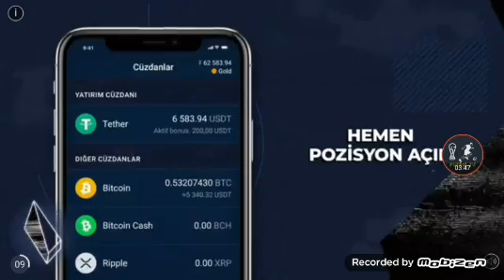SM 20 KREDİ HİLESİ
sm 2020
sm 2020 hile
sm 20 hile
sm 2020 taktik
sm 2020 apk hile
sm 20 hile apk
sm 2019 apk
sm 20 apk
sm 20 taktik
sm 20 save
sm 20 indir
sm 20 veri paketi url
sm 20 transfer hilesi
sm 20 apk hile
sm 20 apk 1.1.10
sm 20 apk indir go
sm 20 antrenman
sm 20 apk 1.1.8
sm 20 apk 1.1.11
sm 20 apk save
a sm 2019
sm a 20
sm 205 f
sm a 2018
galaxy tab a 2016 sm-t580
galaxy tab a 2016 sm-t585
galaxy tab a 2016 sm-t280
galaxy tab a 2016 sm-t285
sm 20 beta
sm 20 best tactics
sm 20 best young players
sm 20 bilgisayar
sm 20 beta download
sm 20 beta apk
sm 20 best players
sm 20 best tactic
bsm 206
bsm 2020
bsm 200
bsm 2019 rav4
bsm 20
bsm 200 ryerson
bsm 2018
bsm 2020 results
sm 20 credits
sm 20 cheat engine
sm 20 cheats
sm 20 cheat
sm 20 cs
sm 20 cancun
sm-20 corner guard
sm 20 cover
csm 2020
sm-2003-c
sm c200
c alue sm 2019
ringette c sm 2019
ringette c sm 2020
c alue sm 2019 laihia
c sm sarja 2019
sm 20 çıkış tarihi
sm 20 ne zaman çıkacak
sm 20 data packs
sm 20 download
sm 20 download apk
sm 20 data pack
sm 20 descargar
sm-20 desktop microphone
sm 20 database
sm 20 dremel
sm 20 en iyi taktik
sm 20 en iyi oyuncular
sm 20 erken erisim
sm 20 en iyi ucuz oyuncular
sm 20 eski sürüm
sm 20 en cancun
sm 20 istifa etme
era sm-20
electrolux e201 sm
ktm e sm 2018
ktm freeride e-sm 2019
ktm freeride e sm 2018
ups5000-e-200k-sm
ktm freeride e sm 2020
ktm freeride e-sm 2015
c.o.e. sm 20021
sm 20 fenerbahçe taktik
sm 20 fenerbahçe hile
sm 20 forvet
sm 20 forum
sm 20 fenerbahçe
sm 20 full apk
sm 20 for pc
sm-20 fuse
sm-2021-f
sm 20 galatasaray
sm 20 galatasaray hile
sm 20 güncelleme
sm 20 galatasaray taktik
sm 20 genç oyuncular
sm 20 genç yetenekler
sm 20 google play
sm 20 game
sm 20 hile save
sm 20 hile apk 1.1.10
sm 20 hileleri
sm 20 hile apk dayı
sm 20 hile 1.1.11
sm 20 hile 1.1.10
h-vene sm 2019
h båt sm 2019
h båt sm 2019 gränna
sm 20 indir play store
sm 20 indir go
sm 20 indir son sürüm
sm 20 indir hilesiz
sm 20 indir go club
sm 20 indir pc
sm i 2019
sm i 2018
sm i dance 2019
sm i boule 2019
sm i karate 2019
sm i fågelholk 2020
sm i dans 2020
sm i friidrott 2019 karlstad
sm j3 20 f
sm-jdc-20/2019
sm j200g
sm 20 kredi hilesi
sm 20 kapalı beta
nhl 20 sm kisat
korg ms 20
k-sm 20
kamoden sm-20
k-sm 20 mobile sirene
korg ms 20 mini
pintsch bamag k-sm 20
sm 20 lisans
sm 20 logo
sm 20 lp-astr
sm 20 apk latest version
nhl 20 sm liiga
sm 20 mod apk latest version
wt-9110g/sm/20/lcd
sm w wieku 20 lat
sm l200
samsung sm sl m2070
star sm l200
star sm l-200 bluetooth 4.0
sm 2030 l
bonprinter - star sm l-200 bluetooth 4.0
l 20 cm premium-rasen mit starter dünger
sm-l-20a
sm 20 mod apk
sm 20 mod apk unlimited money
sm 20 mod
sm 20 mobile
sm 20 manager
sm 20 money hack
sm 20 magnetic susceptibility meter
sm 20 microphone
smmm 205f
sm m205
1 m 20 sm
sm m20
sm m20 price
sm m20 price in bangladesh
sm m20 bd price
skindicht sm-m 20x1 5
sm 20 nozzle
20 sm nece metrdir
value 'sm_20' is not defined for option 'gpu-architecture'
sm_20' is not defined for option 'gpu-architecture'
value 'sm_20' is not defined for option 'gpu-name'
nvidia sm_20
nema sm 20
rock n swing sm 2019
sm-20x03-n
sm 20 oyuncu geliştirme
sm 20 oyuncular
sm 20 oyun indir club
sm 20 orta saha
sm 20 oyuncu önerileri
sm 20 oyuncular gelmiyor
sm 20 android oyun club
sm 20 transfer önerileri
ösym 2020
ösym 2019
ösym 2020 sınav takvimi
ösym 2018
ösym 2020 takvim
ösym 2020/5
ösym 2018 kpss sonuç
ösym 2020 kpss
sm 20 para hilesi
sm 20 para hilesi apk
sm 20 para hilesi 1.1.11
sm 20 para hilesi android oyun club
sm 20 potansiyelli oyuncular
sm 20 play store
sm 20 pc hile
sm p205
sm-p205 samsung
p smart 2019
sm 20 rules
sm 20 regens
sm 20 release date
sm 20 regun
sm-20-rf
modulo inail 20 cm risk assurance classification
sm-rt 20-s
sm rt 20
itu-r sm.2060
itu-r sm.2060-0
itu-r sm.2056-1
itu-r sm.2012
itu-r sm.2057
itu-r sm.2015
itu-r sm.2091
itu-r sm.2096
sm 20 son sürüm
sm 20 scout
sm 20 sm kredi hilesi
sm 20 son sürüm apk
sm 20 steam
sm a20 s
s&c sm-20
sm 20 tactics
sm 20 trabzonspor
sm 20 transfer
sm 20 tactic
sm 20 trabzonspor save dosyası
sm 20 taktik hilesi
skymaster dvb-t sm2000 combo opinie
sm-2000-t
ktm sm t 2013
sm 20 url
sm 20 ucuz oyuncular
sm 20 uptodown
sm s20 ultra
sm 20 unlimited money
sm 20 update
sm u-20
sm 20 veri paketi
sm 20 vip apk
sm 20 value ne demek
sm 20 vip
vibracon sm 20
20 sm vind
sm v cm 2017 csih 1
sm v cm 2017
sharp r22a0(sm)v 20l microwave oven
r v jm & sm 2012
a v sm & anor 2012
r v jm & sm 2012 ewca crim 2293
a v sm & anor 2012 ewhc 435 (fam)
ms v hokeji 2020
sm 20 yama
sm 20 yenilmezlik taktiği
sm 20 yükle
uma y sm 2019
นิยาย y nc sm 20+
uma y sm 2020
sm-20-zif
45mm sm-20-zif
zeiss sm 20
zenteko sm 20
sm-20-005
sm-20-012
sm-20-004
sm-20-015
sm-20-007
sm-20-003
sm-20-014
sm-20-006
sm 0 installment 2019
ktm 950 sm 0-200
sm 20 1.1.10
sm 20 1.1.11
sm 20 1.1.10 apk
sm 20 1.1.9 apk
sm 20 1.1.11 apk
sm 20 1.1.8
sm 20 1.1.7 apk
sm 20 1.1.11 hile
1 cm 20 mm kaç mm dir
1 cm 20 mm
nema sm 1-2017
1 haftada 20 cm saç uzatma
1 cm = 200 m
1 cm = 20 m
1 20 cm
1 20 cm to inches